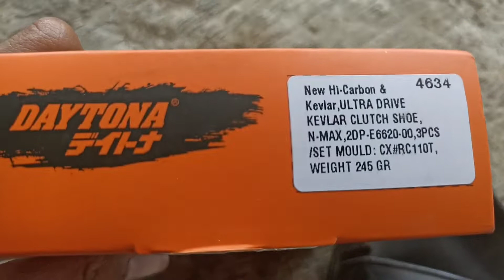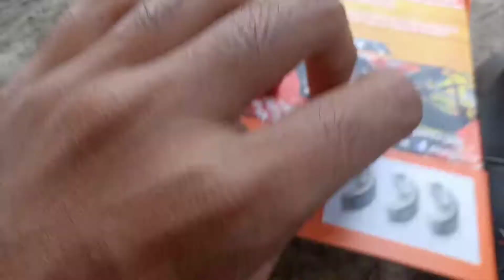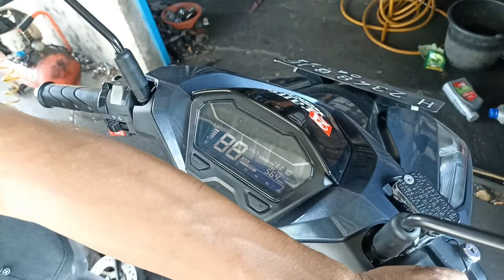Upgrade Full Cvt Racikan Kirian By DRB Custom !! Project Vario #07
Facebok: amin trii